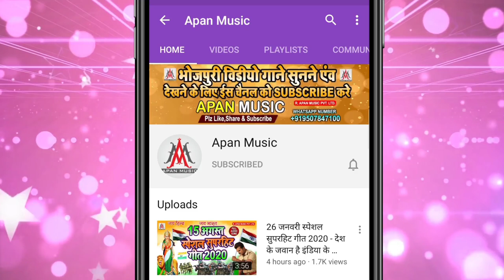आव ए देवर रंग द गुब्बारा | Aav Ye Dewar Rang Da Gubbara | Ramu Singh | Khesari Lal Holi Song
►Song : Aav Ye Dewar Rang Da Gubbara
►Singer : Ramu Singh
►Lyrics : Arun Ashiq
►Recording : Apan Music Digital Recording Studio
►Video Director :
►Company/ Label :- Apan Music Pvt Ltd
►Copyright